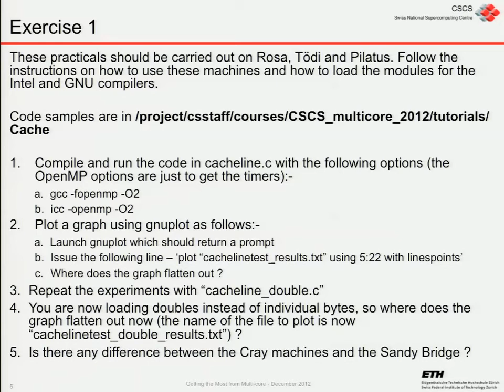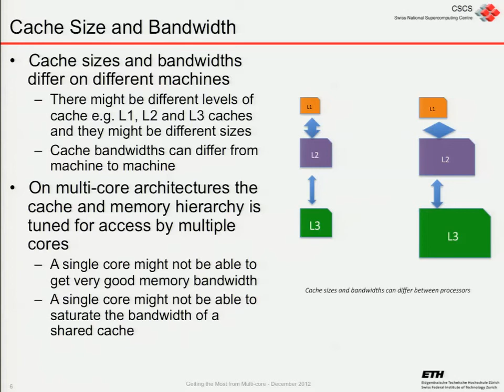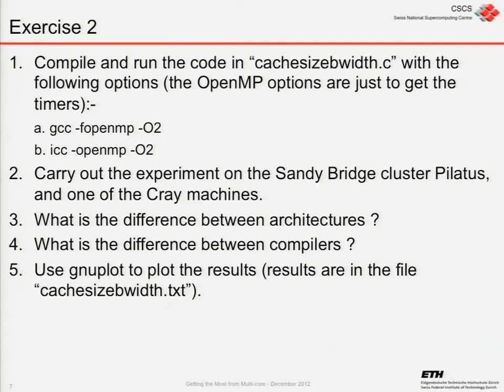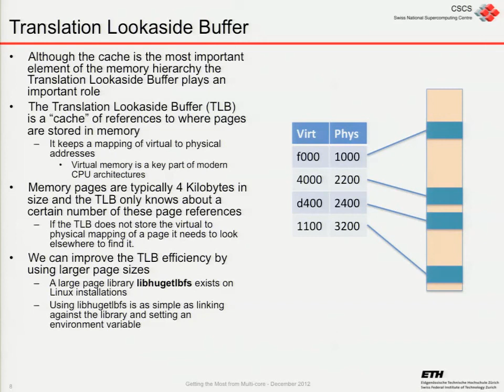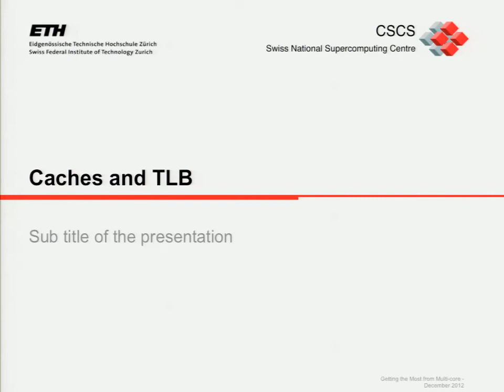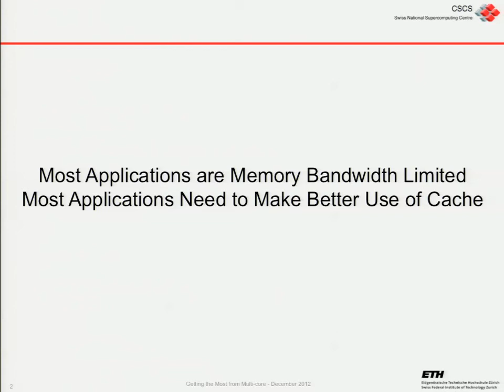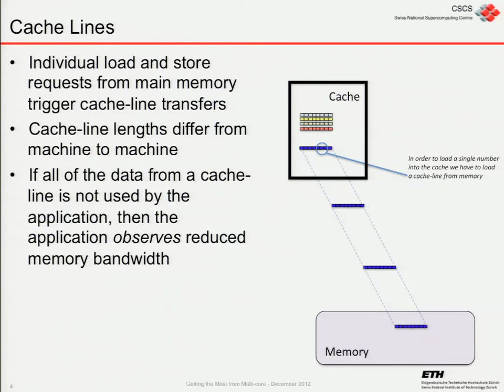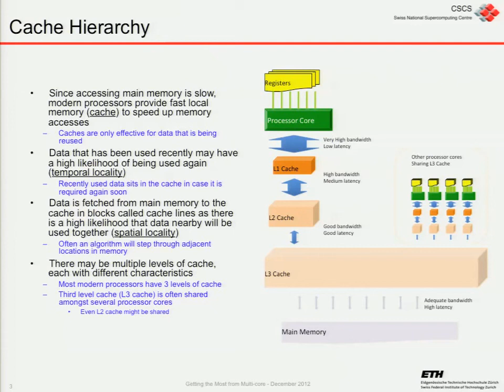Cache Hierarchy and TLB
Neil Stringfellow, CSCS Getting the best out of multi-core, 10-12 ember 2017 - Course organized by Swiss National Supercomputing Centre CSCS, Lugano, Switzerland.

Interactive lecture at , enrollment key YRLRX-25436. Translation Lookaside Buffer (TLB) example as a cache. Loading from the Page Table. TLB replacement.

Interactive lecture at , enrollment key YRLRX-25436. Physical caches. Virtual caches. Virtual address tags, physical address tags. VIPT: Virtually Indexed,.